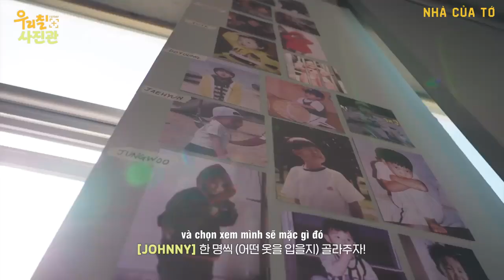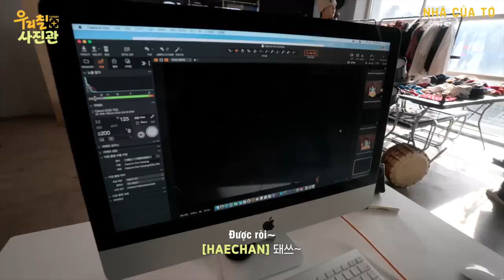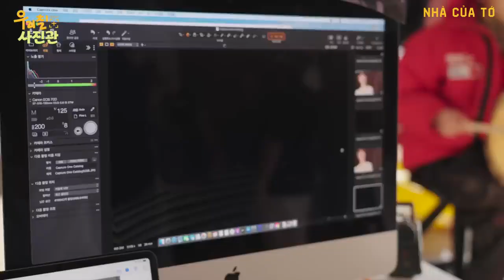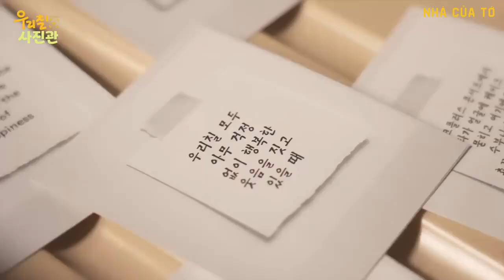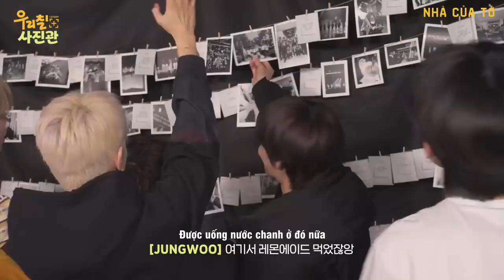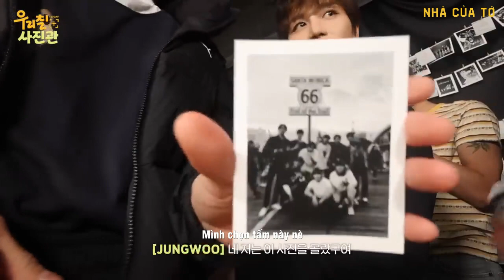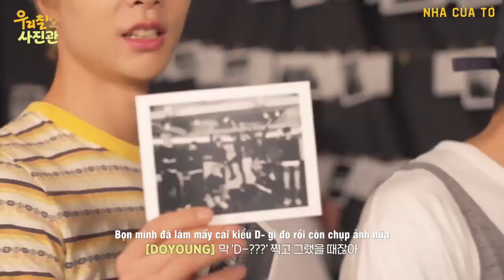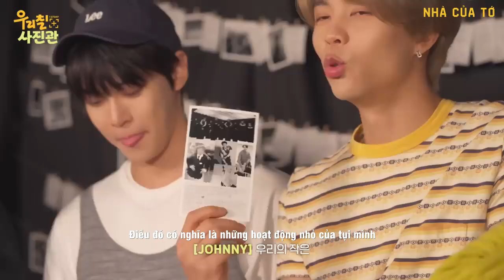[VIETSUB] 📸 𝐇𝐀𝐏𝐏𝐘 𝟏𝟐𝟕 𝐃𝐀𝐘🥳🎈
127 Day for NCTzen

Vietsub by Nhà Của Tớ Subteam